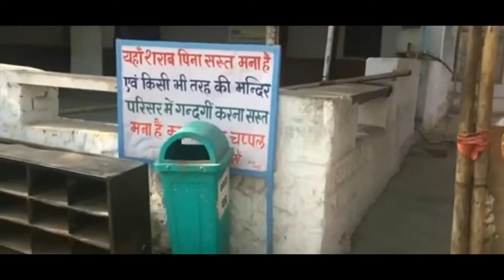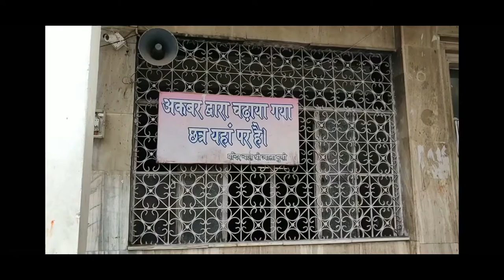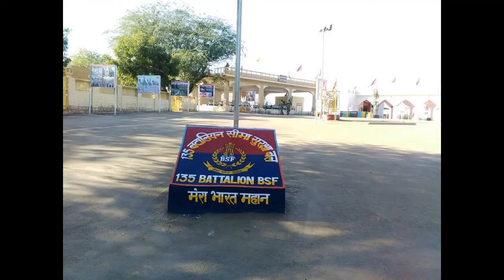दुनिया के ऐसे रहस्यमय स्थान जिसे देख कर वैज्ञानिक भी है हैरान!! Top 5 mysterious Temples of India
this video is about top 5 mysterious temple in India and their scientific explanations!!